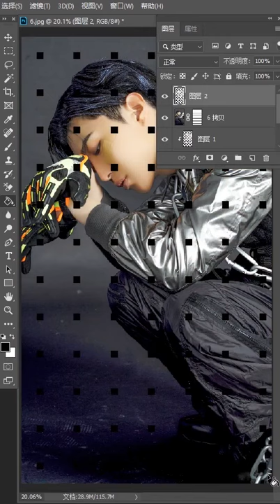How to design image in Photo Shop Easy and Fast part 632